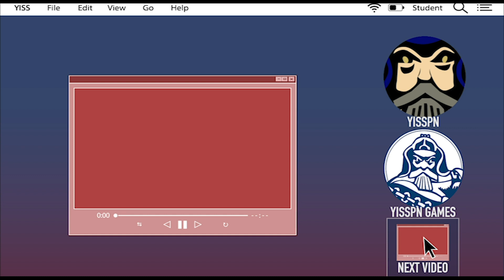Fall Sports Report Episode 2 - Aug 28, 2019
Produced by Andy Hong for YISSPN.com